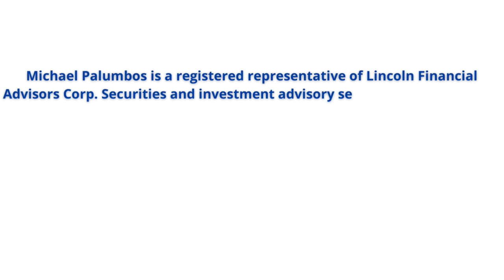Achieving Harmony: Aligning Family Business Values | The Family Biz Show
Welcome to another clip from our Family Business Podcast episode - Achieving Harmony: Aligning Family Business Values

Episode 5: Why Family Business Consultants Cry Themselves to Sleep at Night with Ira Bryck* & Jeff SavloV*

Are you navigating the complex dynamics of family and business? If so, you're not alone. On a memorable episode of the Family Biz Show, we dove deep into the world of family businesses with insights from two seasoned consultants, Ira and Jeff. Both have firsthand experience in family-owned enterprises, bringing a wealth of knowledge and personal anecdotes to the discussion.

During the podcast, the conversation also covered the critical aspect of succession planning. Both guests stressed the importance of preparing the next generation for leadership roles, not just through inheritance but through merit and demonstrated passion and capability. This proactive approach ensures that the business not only survives but thrives through generational transitions.

The dialogue between Ira and Jeff underscored a common theme: the intertwining of family emotions with business operations can make or break a family-owned company. They discussed strategies for effective communication, conflict resolution, and establishing clear guidelines and expectations for family members involved in the business. This ensures that all members are aligned with the business’s values and goals, reducing the potential for conflict and ensuring a smoother operation.

For family business owners in the middle market, understanding these dynamics and preparing for future transitions is not just beneficial—it’s essential. Whether you're at the helm of a seasoned enterprise or preparing the next generation for leadership, the insights from this episode are invaluable in navigating the unique challenges that come with running a family business.

Share this episode with other family business owners who might enjoy them!

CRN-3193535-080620